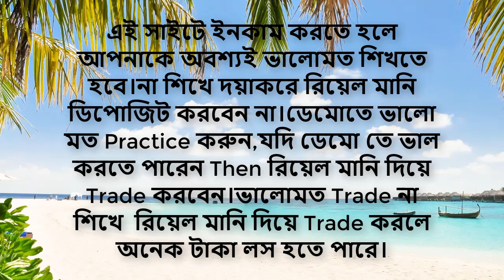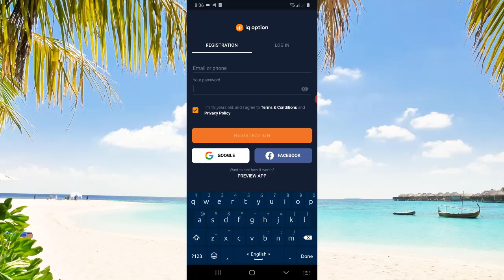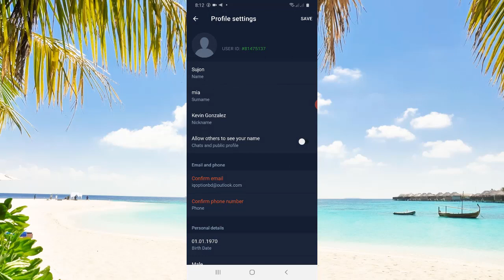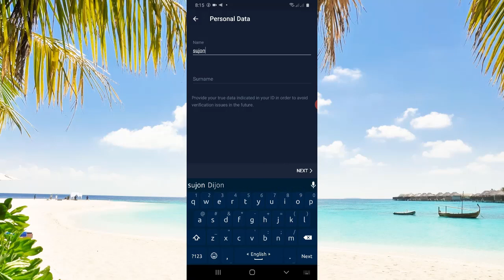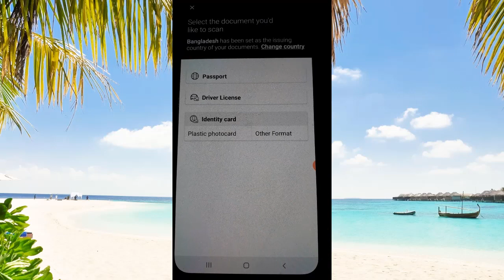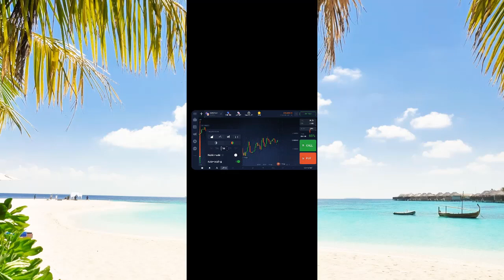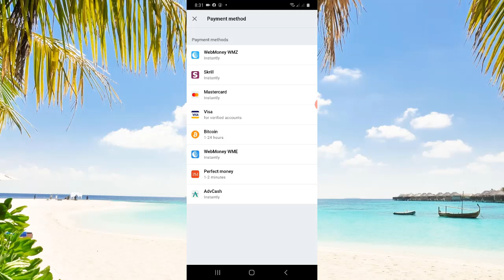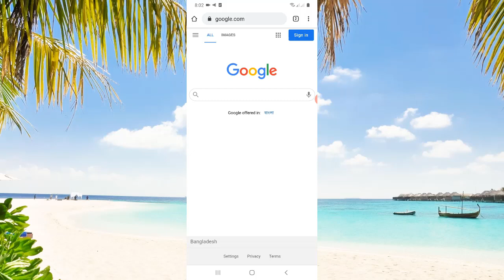How to Use Iq Option in Mobile 2020 Iq Option Winning Strategy 2020 Iqoption Bangla Tutorial 2020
RISK WARNING: YOUR CAPITAL MIGHT BE AT RISK. NOTE: THIS VIDEO IS NOT INVESTMENT ADVICE “General Risk Warning: The ﬁnancial products offered by the company carry a high level of risk and can result in the loss of all your funds. You should never invest money that you cannot afford to lose.”